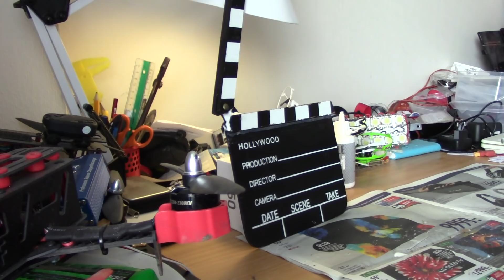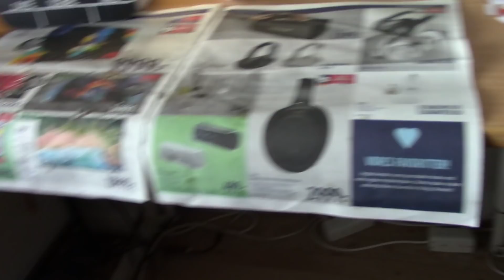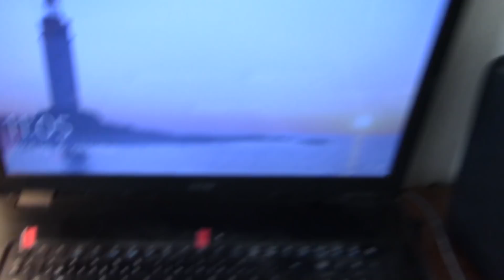MongoTV_1579 - PUTTER Ekstra LIM På KLAPTRÆ - God Lørdag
Jeg putter lidt ekstra skole lim på mit klaptræ til Mongo TV og snakker lidt imens. God lørdag til jer også og weekend.